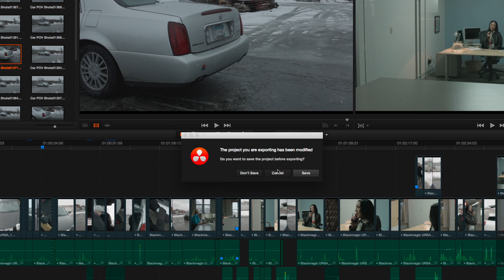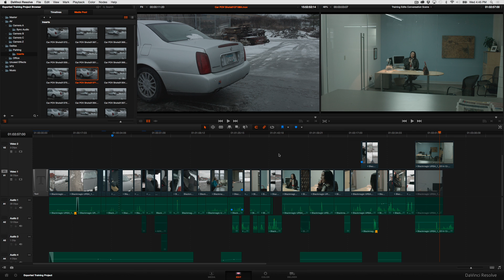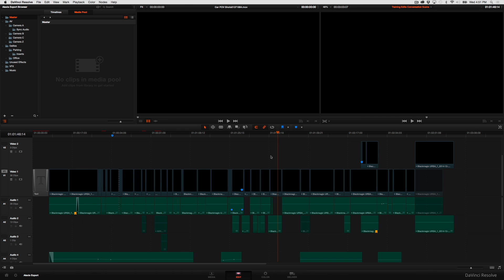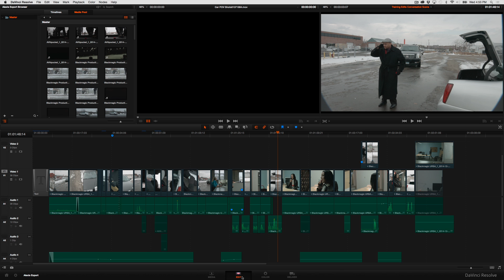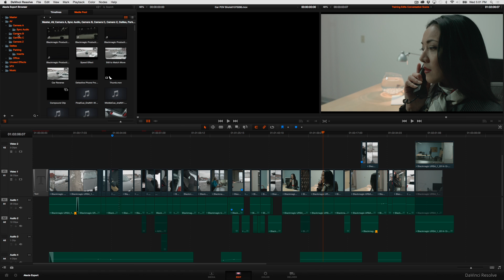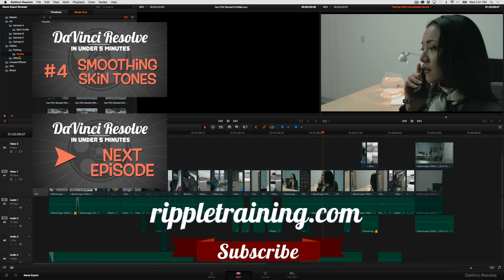DaVinci Resolve in Under 5 Minutes: Relinking Media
In this episode of Resolve in a Rush, Alexis Van Hurkman from Rippletraining.com, demonstrates how to move a Resolve project from one workstation to another and in the process, how to relink media that has gone offline.